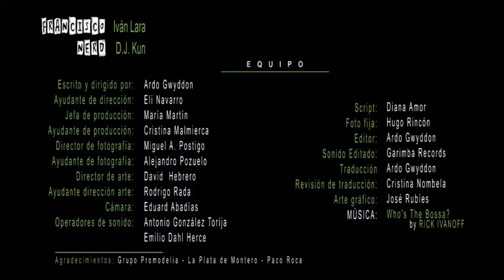Micro Corto: "Funcionarios" 2013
Francisco, un funcionario con afición por el juego, está trabajando cuando su equipo informático se estropea y tiene que realizar su trabajo a mano.